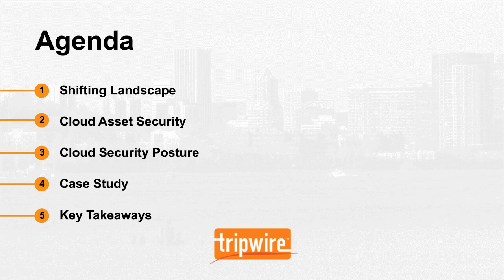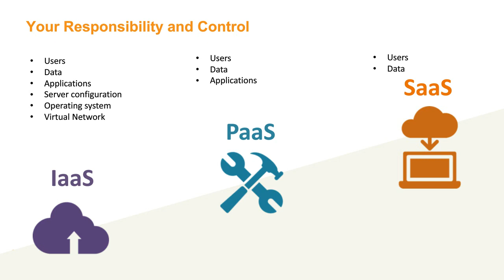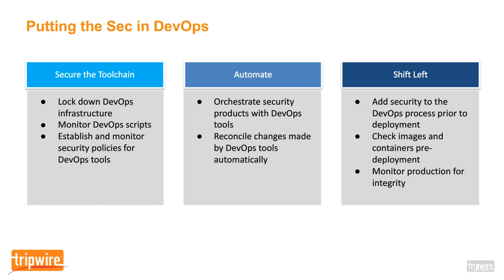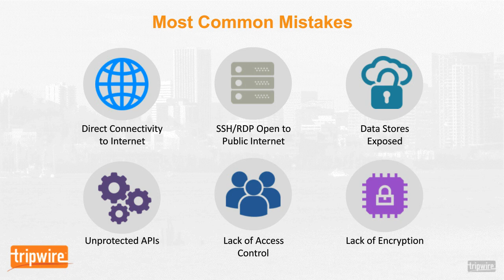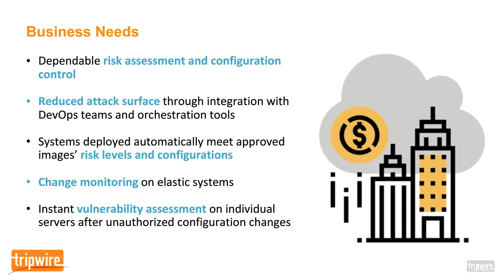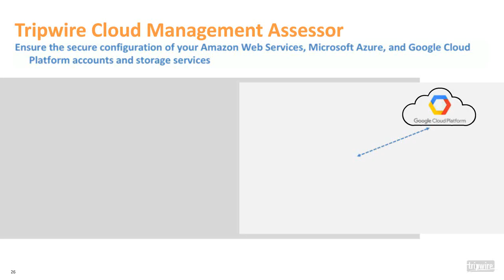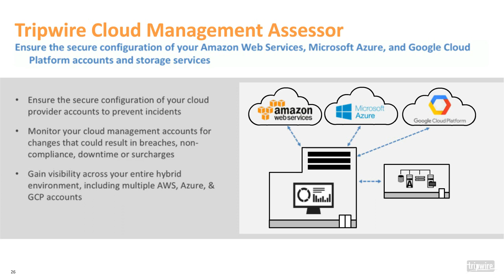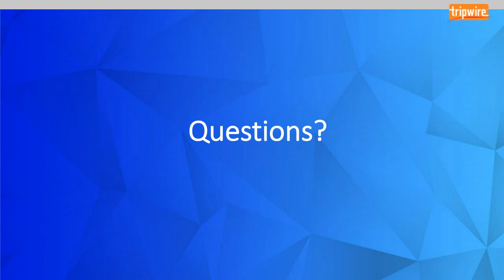The Future is Hybrid: Key Considerations for Cloud and DevOps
Do you want to modernize your cloud infrastructure while staying one step ahead of the associated security risks? Common cloud infrastructure challenges arise around the elasticity and short lifespan of servers as well as the up-and-coming wave of containerization. These challenges are the new status quo for organizations that expand their systems across on-prem and virtual infrastructures, resulting in a “hybrid” environment.

Join Dave Meltzer and Travis Smith for an in-depth webcast exploring the present and future of the hybrid cloud infrastructure. These seasoned security experts will guide participants through key considerations and best practices for expanding security operations to the cloud and DevOps, including:

Understanding the responsibilities and controls of a hybrid environment
How to properly manage configuration and vulnerability risks
How to build trust across multiple cloud solution providers
Case study of how one major institution successfully secured its hybrid enterprise